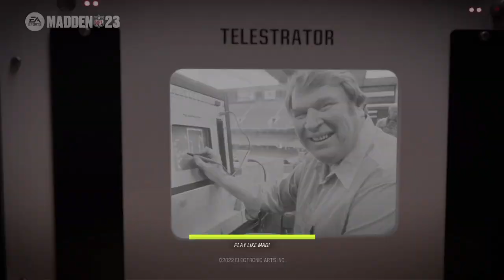Madden NFL 23_20220928113807